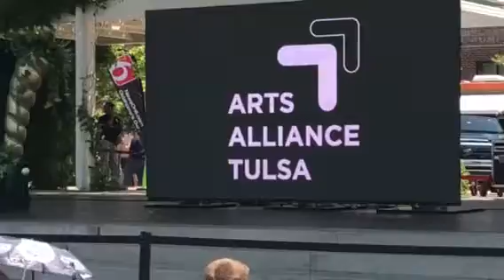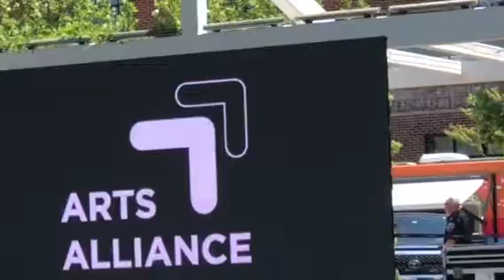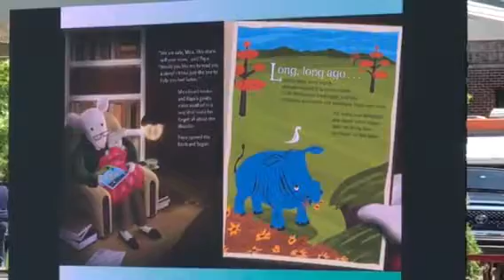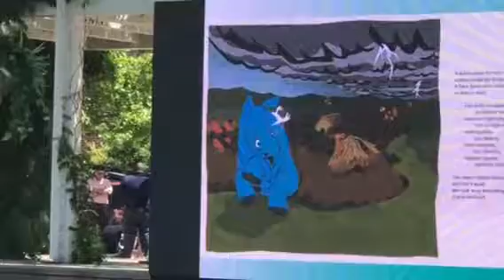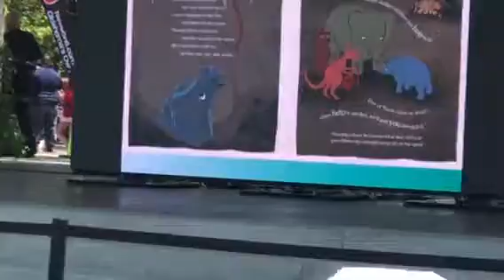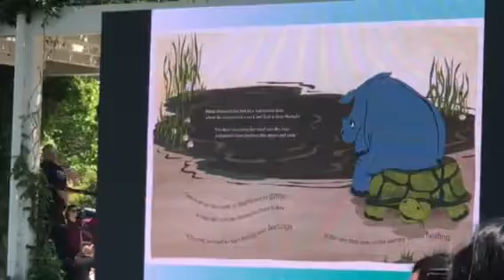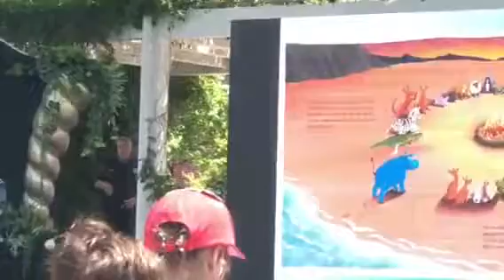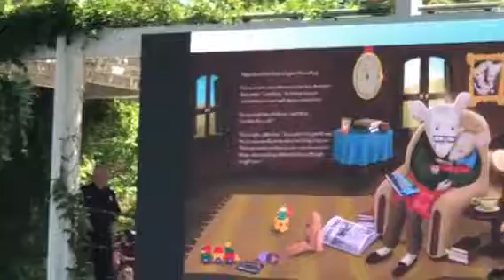LeVar Burton reads one of his own books at Tulsa’s Guthrie Green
Reading Rainbow’s LeVar Burton does a reading in Tulsa.